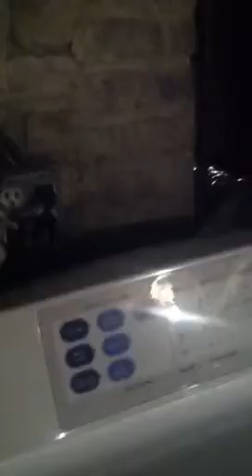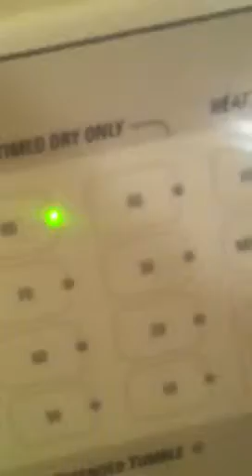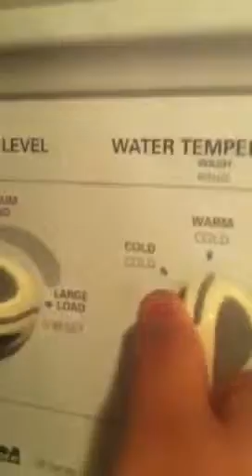Laundry room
Starting kenmore 70  series washer and GE profile dryer